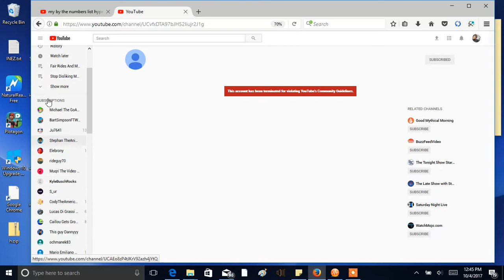Bad News To KyleBuschRocks's Fans :( (Please Read Description)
Recorded on 12:44 pm
KyleBuschRocks has been terminated for violating the community guidelines strikes! And to all of his fans such as CharlieBrownandCaillouYes BongoNo, I am very sorry for your loss that he violated the community guidelines strikes. And you hope he comes back. I have 175, but today I have 174. But it is for the best. And to his haters such as Michael the GoAnimate Guy and Stephan The Animator, who are going to see the good news and be happy about it, he got terminated. I guess he did become somehow like Coolboy7750 VGCP EDCP AUTTP and TTTEAndSpongebobYes FurfagsNo in my opinion for being an anti-Alvin Hung supporter.
Note: I like KyleBuschRocks, if you do not like him, you know the drill. :)
Proof:
Upload Time: 12:47-49 pm